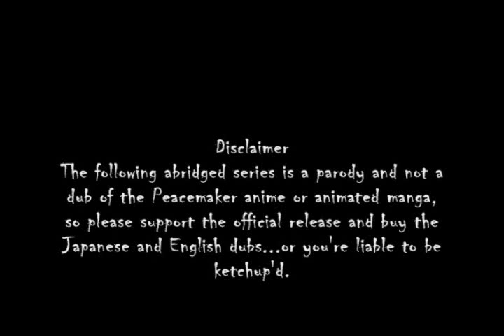Peace Maker Kurogane Abridged Ep 16-17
Lie to your Empty BWAAH!

Songs
It's Raining Men - Weather Girls
Songs from the PeaceMaker Kurogane OST
YOU GONNA FEEL - HAV
Songs from the Kingdom Hearts 2 OST
HEY JIMMY - HAV